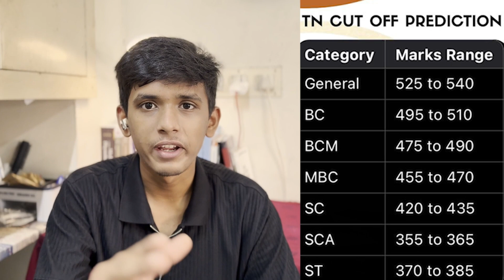NEET 2025 CUT-OFF PREDICTION!! SEAT KEDAIKUMA ?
Books Suggested by NEET Achiever's :

MTG NEET FINGERTIPS COMBO

Cengage biology:

Dc pandey for jee to understand physics:

OP TANDON for Chemistry

Physical chemistry

Inorganic chemistry

Organic chemistry